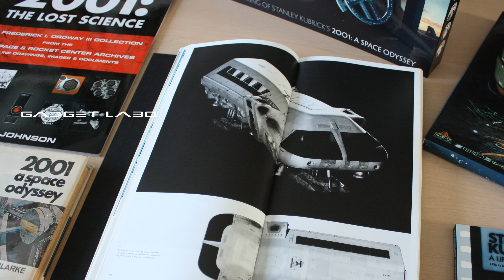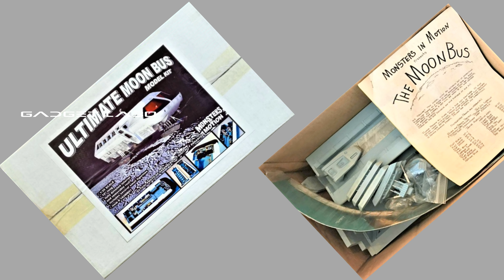GADGET LABO 2001 A Space Odyssey 4 MOON BUS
ガジェットラボのアーカイブ　2001年宇宙の旅 　ムーンバス
月面で長距離移動に使用されるUSAAのムーンバス。クラビウス基地から出発して目指す目的地はティコクレーターの磁気異常地点TMA-1。
地下に埋もれたモノリスが見つかった極秘の発掘現場です。移動中の食事はサンドイッチでした。